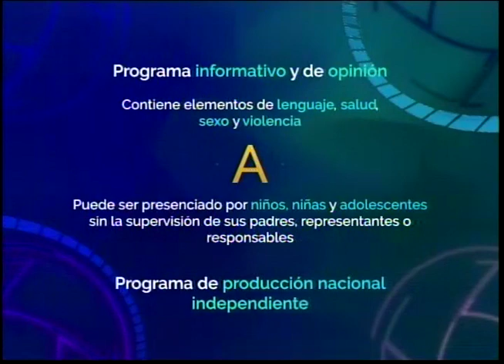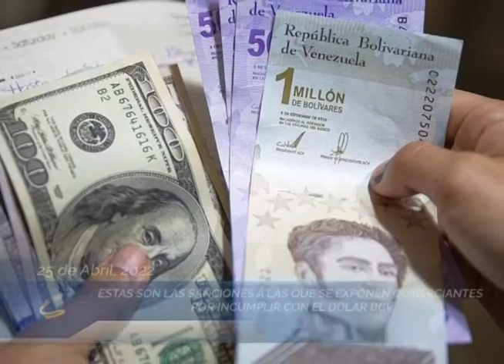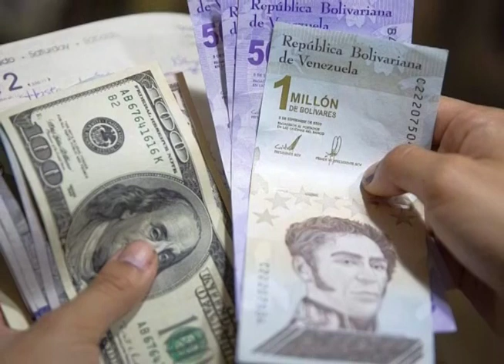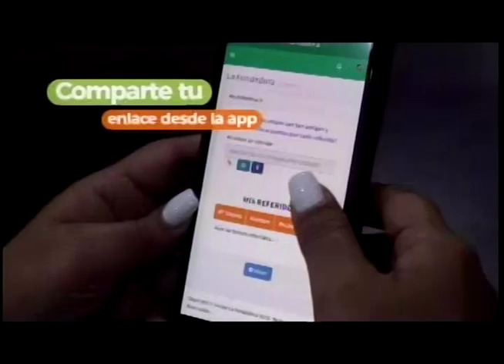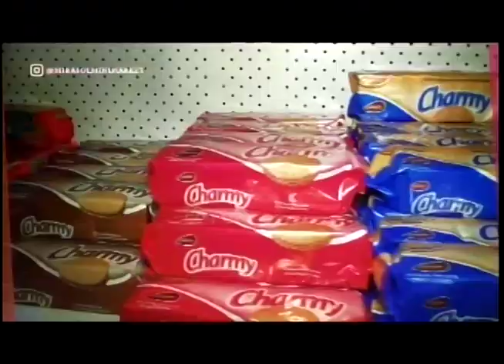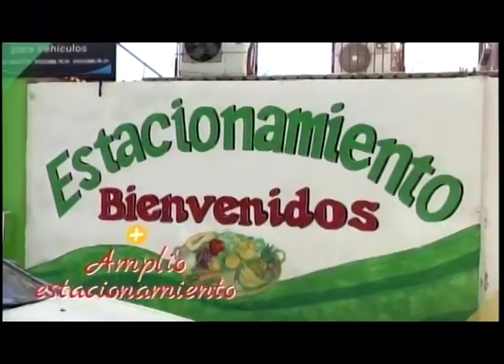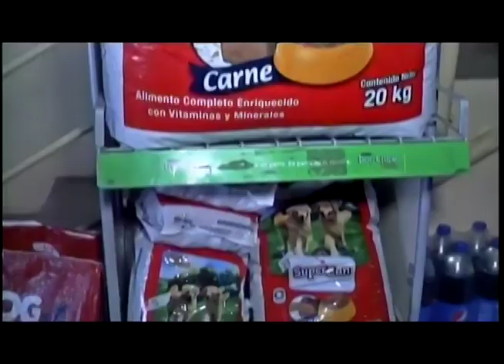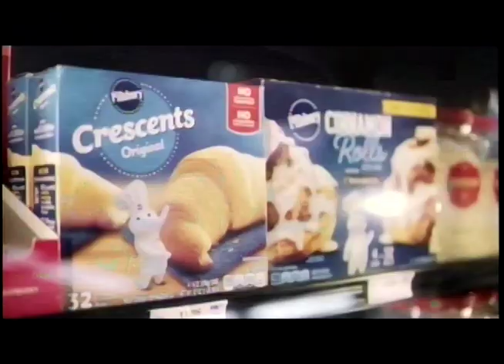que pasa estelar 25 04 22